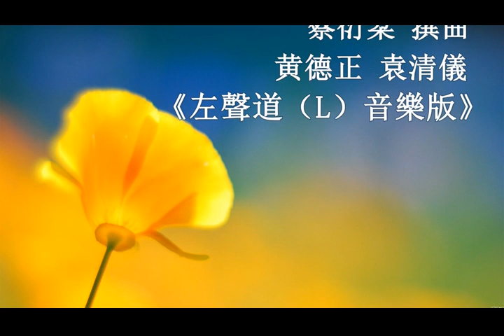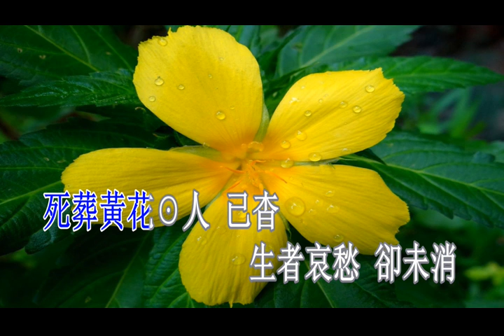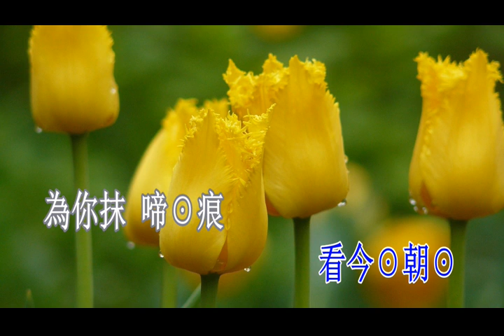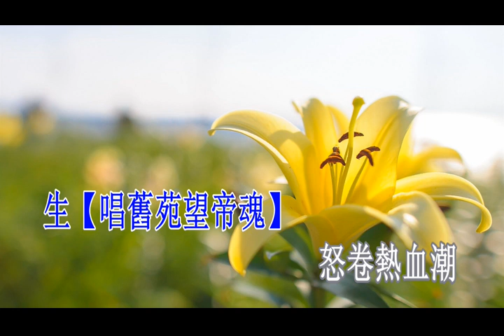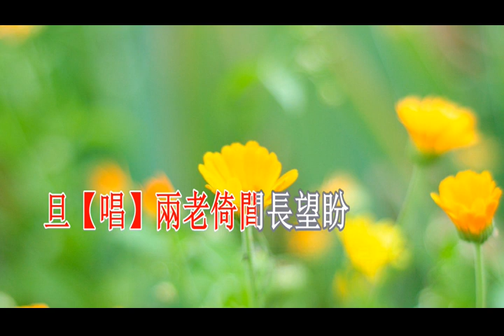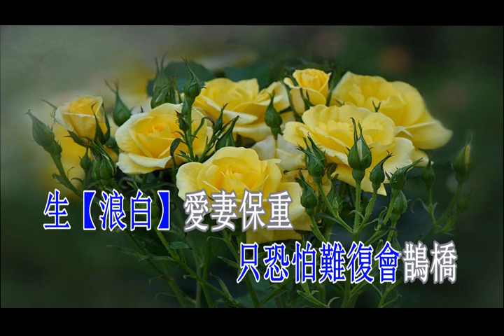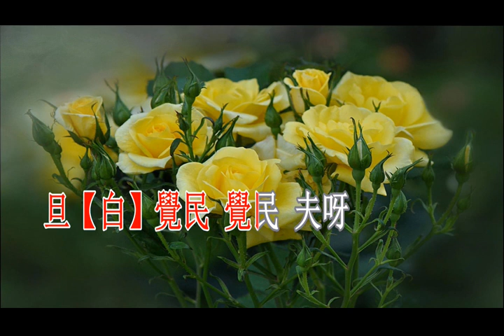魂會黃花_黃德正 袁清儀_卡啦 OK（L）